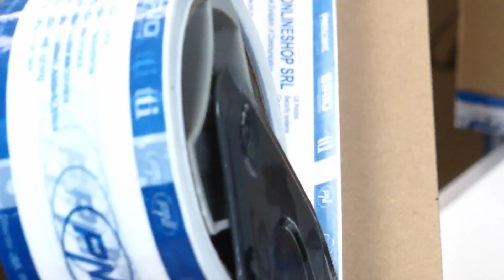ONLINESHOP PRESENTATION FILM ENG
The current portfolio of the company contains over 1000 products in the categories of CB radio equipment, car accessories, surveillance and security, smart home appliances as well as outdoor electronics, including LED-powered devices.

SC Onlineshop SRL is a medium-sized company, established in Piatra Neamt, Romania. The activity started in 2004 and has evolved step by step, expanding its business over the last years on the international market as well. At the moment, over 40 staff members are involved in the operations of the company. The PNI team has been built over the years and has the know-how of customer service as well as technical support. The technical team is involved in designing the PNI products as well as offering warranty and post-warranty services.

The turnover of the company has been growing continuously in the past years, in 2021 passing just over 11 million euros, which represents  25% more than in the previous year.

Our distribution network consists in private companies, hypermarkets, electronics distributors and marketplaces like Amazon, eBay or Emag. Currently, PNI products are sold in entire Europe and have official exclusive distribution in countries such as Germany, Spain, Netherlands, Belgium, Luxembourg, Bulgaria, Poland and Latvia.

All the products are designed and manufactured according to the European regulations and have the required documentation including the user manual in 10 different languages, installation scheme, multimedia content and conformity declaration.

The PNI products are easy to use for everybody. We design products to be plug and play, controllable via phone or tablet from anywhere in the world. For any technical information, our team is happy and available to assist its clients anytime!